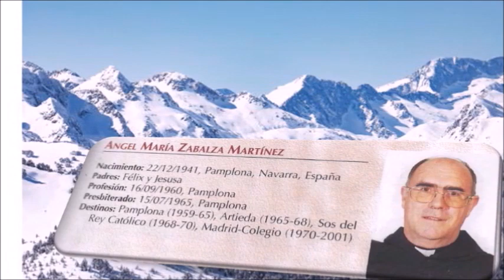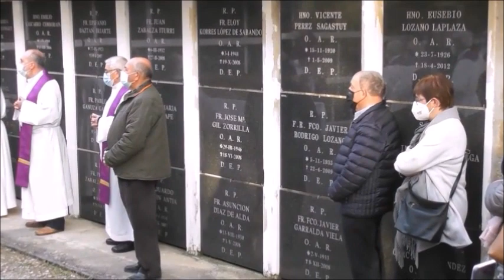REPORTAJE COMPLETO DE Angel María Zabalza